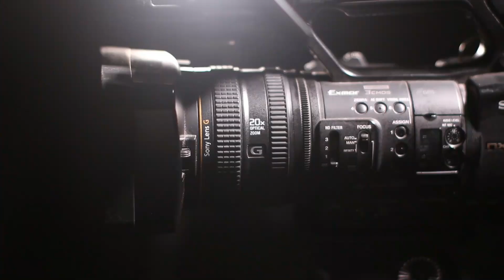What did the dress master see in Waheed Murad's car?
Amazing Facts About Pakistani Film Stars WAHEED MURAD
PART : 2

Our Previous Videos:
2: PAKISTANI SINGER NAHEED AKHTAR KI ZINDAGI MAIN KON KESE AYA | FULL LIGHT WITH NADIR HUSSAIN NADIR
5: Waheed Muraad Biography in Urdu| Hindi By Nadir Hussain Nadir | Full light with nadir hussain nadir
6: SUPER STAR WAHEED MURAD KI PEHLI MUHABBAT JIS KA DUKH MOUT TAK SATH RAHA |Nadir Hussain Nadir
7: Super Star Waheed Muraad , Shabnam | Judai ke baad kese mile| Untold Story | Nadir Hussain Nadir
8: Pakistani Film Actress Megha Jee | Stage Dancer and Singer ki Love Story |Nadir Hussain Nadir
9: Waheed Muraad ki Zindagi ke Aham Inkshaaf in Urdu| Hindi| Full light with nadir hussain nadir
10: Saeed Khan Rangila Film Star Legend Ki Story |Urdu |Hindi |Full Light With Nadir Hussain Nadir
12: Pakistani Film star Rani kis beemari ki wjjah se mout ka shikar hui| Full light with nadir hussain
18: Pakistani FIlm Star Nadeem  Real Story | Biography in Urdu Hindi|Full Light With Nadir Hussain Nadir
20: Babra Sharif VS Waheed Muraad Real Story  in Urdu | Hindi | Full Light With Nadir Hussain Nadir
20: Malka Tarannum Noor Jahan ko Kis Ki Awaz Pasand Thi | Urdu Hindi Noor Jahan Biography
22: Film Star Shahid Waheed Murad And Mumtaz Movie Sheeshe Ka Ghar | Real Story | Urdu | Hindi
28: Who saved Nadira's killer? | Nadira Sad Story and Biography | Full Light With Nadir Hussain Nadir
32: How did Rozina get out of the film industry? |Rozina Sad Story| Full Light With Nadir Hussain Nadir
33: Which Sorrow took Umar Sharif's life | Umar Sharif Sad Story | Full Light With Nadir Hussain Nadir
36: Was Waheed Murad really a spiritual figure? | کیا وحیدمراد واقعی روحانی شخصیت تھے؟ | full Biography
41: Shabnam and Waheed Murad's Golden Jubilee Films and Songs | Full Light With Nadir Hussain Nadir
42: Waheed Murad and Zeba Superhit Movies and Songs | Biography | Full Light With Nadir Hussain Nadir